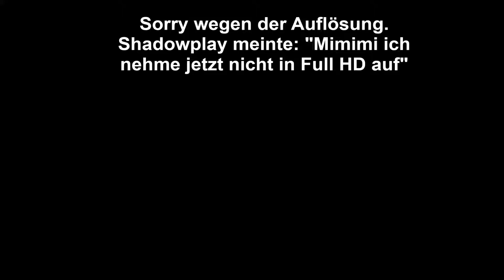[GER] Let´s Play Mirror's Edge Catalyst #2 - Erkundungstour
Ich habe lange auf dieses Game gewartet und jetzt ist es endlich soweit !!

Bitte bewertet und/oder kommentiert das Video, ihr tut mir damit einen großen Gefallen.